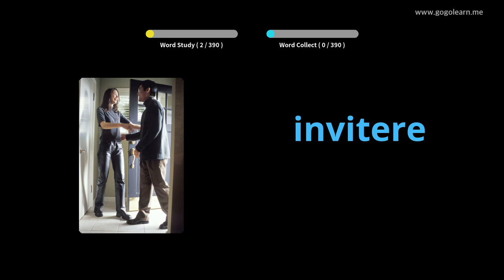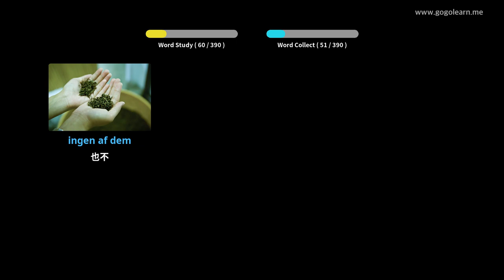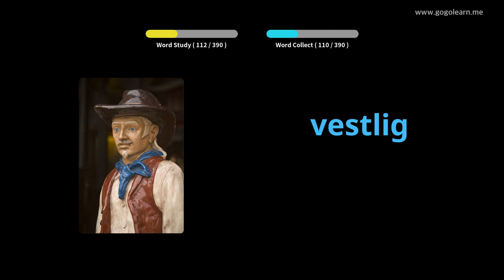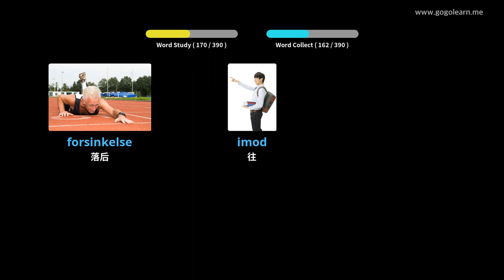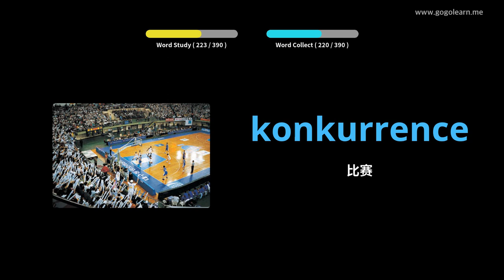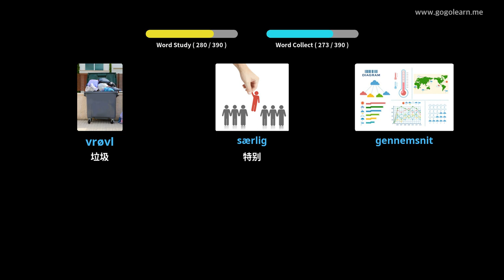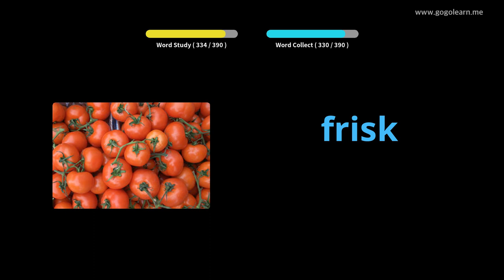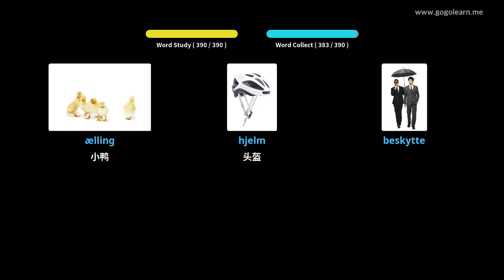通过图片学习丹麦语|丹麦语词汇中学2 | Golearn